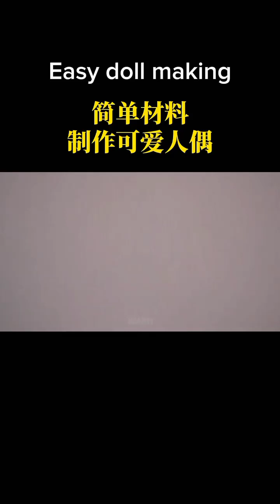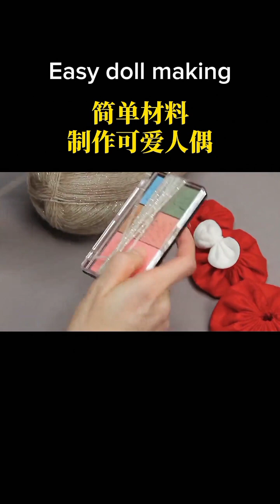Easy doll making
Doll making how tol make easy doll very easily doll bany ka bohot aasan tareeqa doll ksy bnaaye ghar pr
New updates immediately